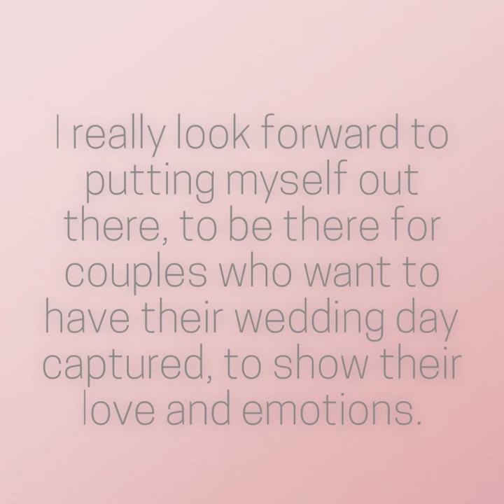Taylor Kemp Photography